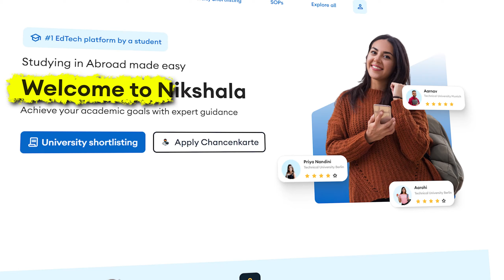(Reality) CAN I MAKE ENOUGH IN PART TIME JOB TO PAY MY BILLS IN GERMANY 🇩🇪?